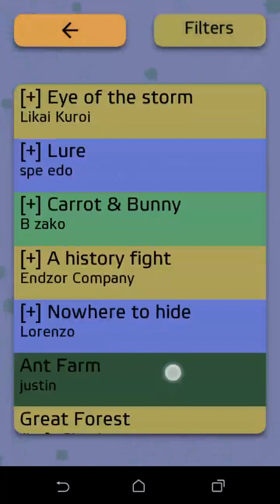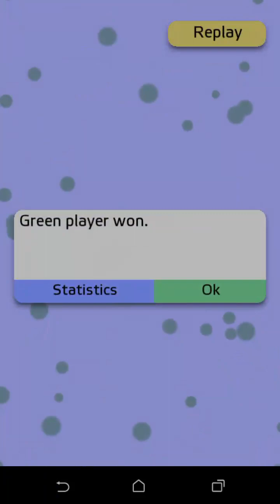Antiyoy - user level: Ant Farm